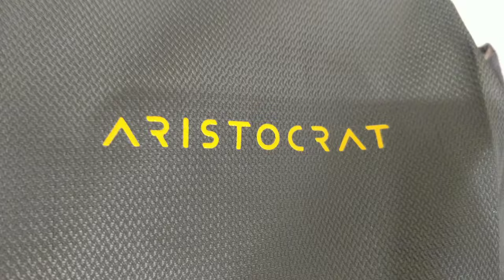aristocrat 45 ltrs rucksack backpack - dekhte hai kitne saman ata hai ...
Aristocrat 45 Ltrs Grey Rucksack (RUCHIKEGRY)
Outer Material: Polyester, Color: Grey
Capacity: 45 liters; Weight: 1000 grams; Dimensions: 60 cms x 24 cms x 36 cms (LxWxH)
Lock Type: Butterfly Lock, Number of compartments: 2
Laptop Compatibility: Yes, Laptop Size: upto 17"
Warranty type: Manufacturer; 1 year manufacturer warranty
Superior Durable Fabric 3 Compartments 17" Laptop Compatible Adjustable Shoulder and Waist Straps Extra Comfort Construction Secure Hidden Compartment Additional Spacious Utility Pocket
0
buying link other brands backpacks

POLESTAR XPLORE 55 ltrs with Rain Cover Rucksack Hiking Backpack
SEACROCZ® 60L Rucksack Hiking Trekking Camping Travel Backpack Outdoor Sport Rucksack Bag for Men and Women with Laptop Compartment 1 Year Warranty (Black with Navyblue)
TRAWOC 75 Liter Travel Backpack for Outdoor Sport Camping Hiking Trekking Bag Rucksack,
POLESTAR Flyer Navy 55 ltrs Rucksack for Hiking Trekking/Travel Backpack
Wildcraft 45 Ltrs Grey and Orange Rucksack (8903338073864)
POLESTAR Flyer Black 55 ltrs Rucksack for Hiking Trekking/Travel Backpack
Skybags Sonic 49 Ltrs Green Rucksack (Sonic)
Impulse Inverse U 65 litres Waterproof Rucksack Backpack for Travelling Trekking Hiking with Free Raincover
F Gear Defender V2 45 Liters (Green Yellow) Rucksack
Hyper Adam 65 L Rucksack Hiking Backpack Trekking Bag Camping Bag Travel Backpack Outdoor Sport Rucksack Bag 65 Ltrs (Sea Green)
Mount Track Altitude Rucksack, Hiking Backpack 50 litres with rain Cover & Laptop Sleeve
HEROZ Hammer Unisex Nylon 45 L Travel Laptop Backpack Water Resistant Slim Durable Fits Up to 17.3 Inch Laptop Notebook (All) (Grey & Black)
Aristocrat 40 Ltrs Navy Blue Rucksack (Rex)
traveling accessories  buying link multiple
Ozette Anti Bacterial Toothbrush Container (Pack of 4)- Kewalraj & Co Tooth brush Cap, Caps, Cover, Covers, Case, Holder, Cases, travel, home use
House of Quirk Electronics Accessories Organizer Bag, Universal Carry Travel Gadget Bag for Cables, Plug and More, Perfect Size Fits for Pad Phone Charger Hard Disk - Black
Trajectory 3 in 1 Travel Accessories Combo: Supercomfy Travel Grey Neck Pillow, Sleeping Eye Mask and Black Zipper Case for Earphone
Amazon Brand - Solimo Brown Toiletry Bag
EAYIRA Fabric Toiletry Bag (Navy Blue_TSB-7_10)
Dahsha Travel Passport Holder Wallet Case for Credit Debit Card Ticket Coins Money Cash Currency Boarding Pass Pen – Grey
VIP Blue Toiletry Bag (KITCRTYHBLU)
Bulfyss Women Travel Pouches Cosmetic Toiletry Organizer Bag Travelling Makeup Pouch (Assorted Colors)